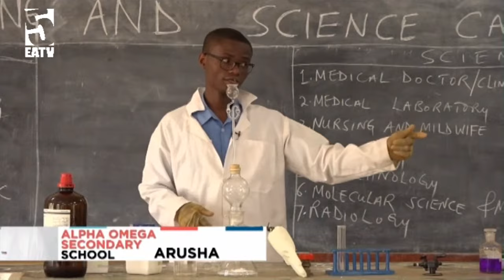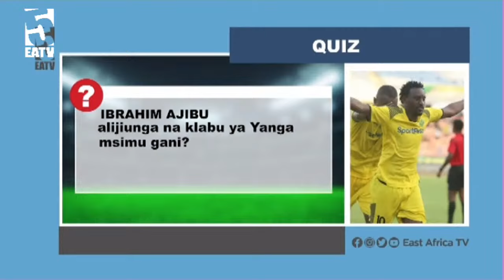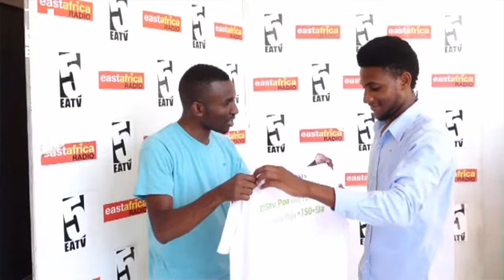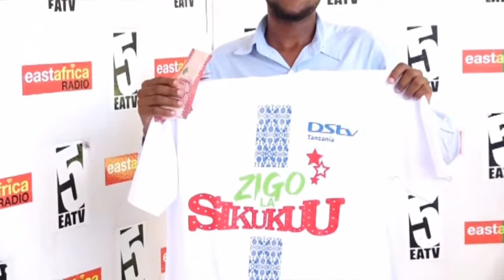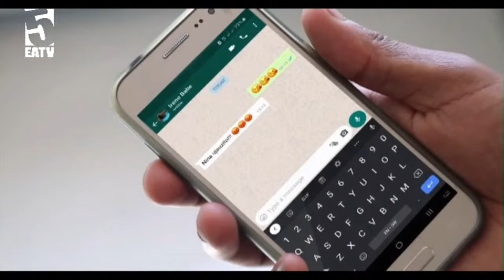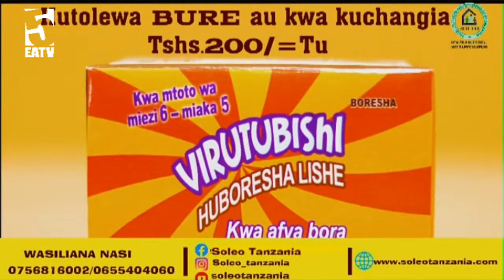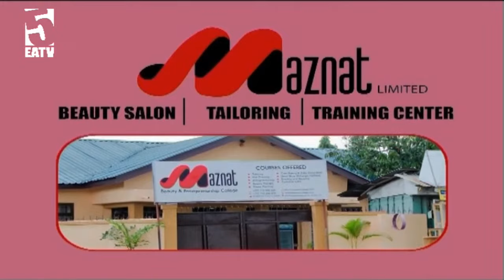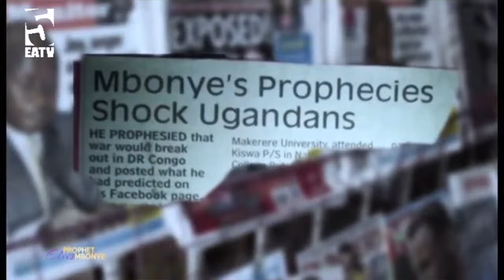Funga Mwaka Show ndani ya Kingamboni | Ndugulile anafunguka mengi usiyoyajua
Tunafunga mwaka kwa namna hii kutoka Kingamboni